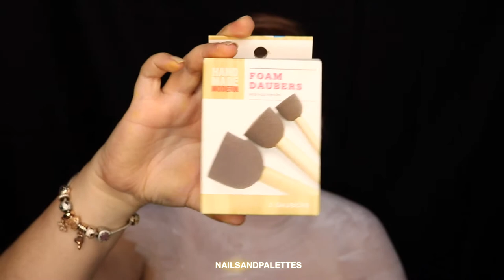Mitad Calavera Inspirado en Venezuela | Makeup Tutorial | Maryandpalettes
Products/productos:

@palladio beauty white kajal

@vera_mora brush

@katvondbeauty jet eyeshadow

@mehronmakeup paradise AQ water activated paint.